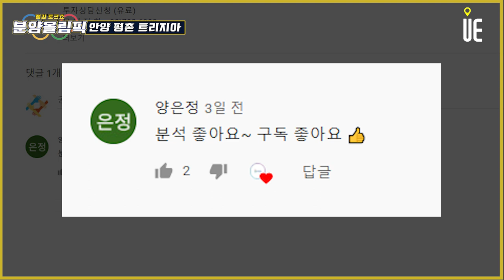경기도 안양시 동안구 호계동 929번지 융창지구 재개발!! 2417세대 공급 예정인 ‘평촌 트리지아’ 분양정보 [분양올림픽]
[도시와경제]

평촌트리지아

특별공급 : 7월 5일(월) / 1순위(해당지역) : 7월 6일(화) 안양시 2년 이상 거주자 / 1순위(기타지역) : 7월 7일(수) 안양시 2년 미만, 서울‧인천‧경기 거주자
2순위 : 7월 8일(목) 수도권 거주자

안양시 동안구 호계동, 융창아파트 주변지구 재개발

규모&시공사

총 2,417세대, 임꺽정 급이다. 이중 일반분양 913세대 / △59㎡A 478세대, △59㎡B 276세대, △74㎡ 159세대 / 현대건설 / SK에코플랜트 / 코오롱글로벌 (현대건설컨소시엄) /  (SK건설 → SK에코플랜트 : 환경사업의 중요성 강조, 2021년 5월 사명 변경 아시아 대표 환경기업을 선언)

■ 분양올림픽 ■
■ 쇼미더고민 ■
▶【토 일 오후 5시】
■ 어반스토리 ■
▶【특집편성】
■ 도시와경제 브이로그 ■
▶【대중없음】